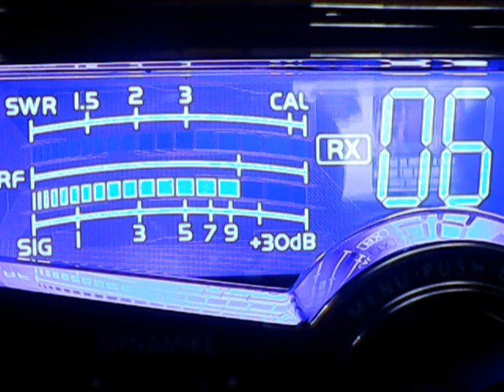ChuckyDucky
DX ON THE SUPERBOWL SATURDAY,2/24/2018.CB CH 6